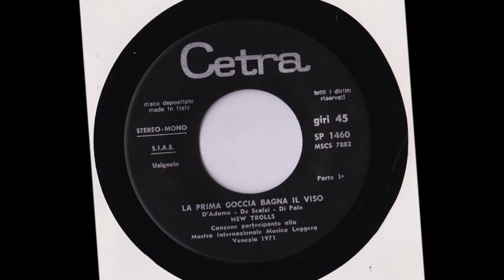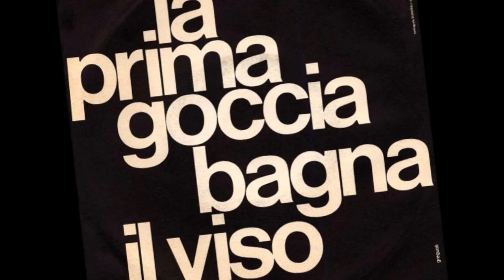La Prima Goccia Bagna Il Viso - New Trolls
D'Adamo - Di Palo - De Scalzi 1971